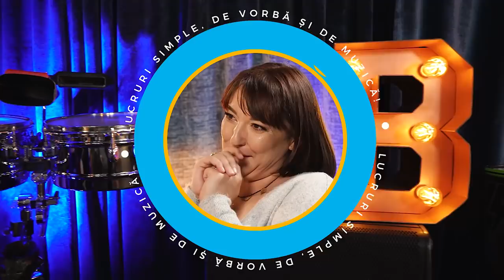LUCRURI SIMPLE Ep. 4 ❌ MIHAI RAIT SI ECATERINA LADIN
Pentru prima data la “Lucruri simple” avem 2 invitați!

Ecaterina Ladin și Mihai Rait dau viața, de 10 ani, personajelor Dalida și Dorel din serialul “Las Fierbinți”. Pana aici, nimic neobișuit.

Pe măsura ce veți urmări podcastul, veți realiza un lucru: amândoi au un talent vocal extrem de… fierbinte! 😀 Ecaterina a jucat, alaturi de mine, in 2 musicaluri, “MAMMA MIA” și “MY FAIR LADY”, iar Mihai a fost concurent la Vocea Romaniei!

Dacă nici astea nu sunt motive suficiente sa urmăriți episodul, va mai dau încă un amănunt! Amândoi au participat la Masked Singer Romania, sub mastile a 2 dragoni. Cine i-a descoperit? Ghici ciuperca! 😄

Dacă as vrea sa ma distrez, sa cant, sa ma bucur de vorbele oamenilor și sa am surprize descoperindu-i, as urmări podcastul de azi. Nu știu voi, dar eu, unul, așa as proceda. La 18.00, vine podcastul cat un… serial! 😉 Bucurați-va de lucruri simple!

Echipa
Producator executiv : Andrei Ungurianu
1st AD : Andeeea Totir
Pian : Eduard Nicolae
Percutie : Sergiu Berindei
Chitara : Cristian Cretu
Maestru de sunet : Marius Talaba (Shrek)
Documentare si scenariu : Catalin Neamțu
Generic : Stefan Lungu
Scenografie  : Petru Talea
Producator creativ : Horia Brenciu
Producator : HB Media Entertainment